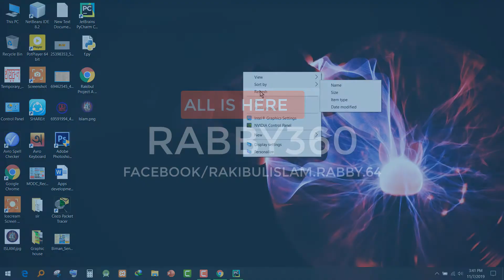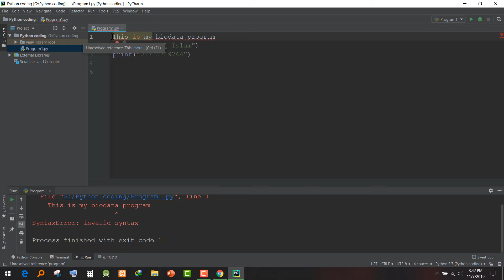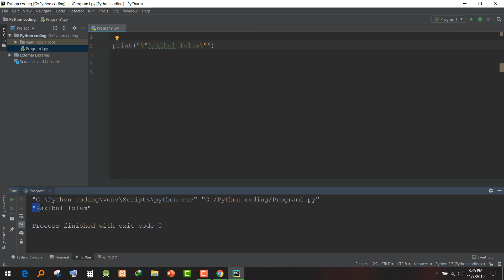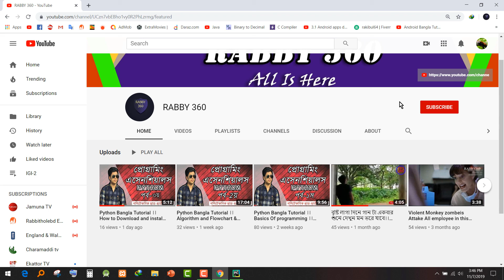Python Bangla Tutorial 5 ।। Backslash Characters and Comments ।। programming Essentials.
Backslash Characters and Comments ।। programming Essentials ।। Polytechnic Students specially.